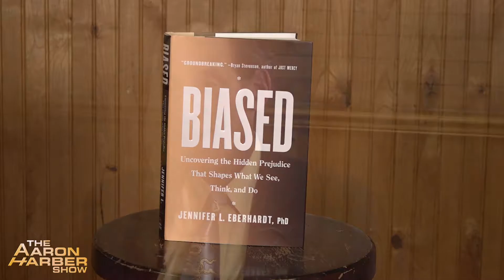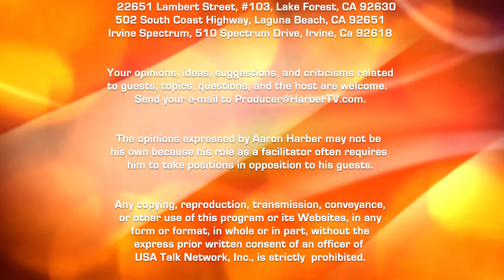How our brains create and hold onto bias [Jennifer Eberhardt: Part 1]